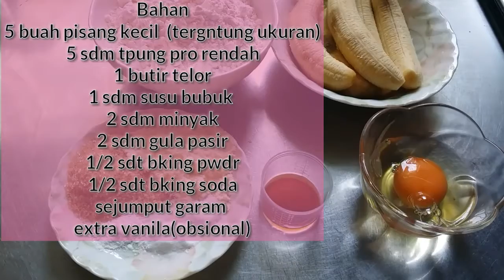Cara bikin bolu pisang(bolpis ) anti gagal hanya dengan garpuh bolunya empuk rasanya mantap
21~3~2020
Asalamualaikum
Aku mau berbagi resep bolpis paling mudah dan cepat  bisa buat dadakan  buat sarapan /buat jamuan tamu 😋
Cocok di makan panas"bolunya empuk wangi  enak
Di coba ya teman"
Bahan"
~ 5 sdm tepung trigu  pro rendah
~5 pisang karna aku pake ukuran kecil
Kalau besar bisa 1 /2 aja
~1 butir telor utuh
~2 sdm minyak sayur
~2 sdm gulapasir
~1/2 sdt  bking powder
~1/2 sdt beking soda
~sejumput garam
~sedikit vanila extra (obsional)

Selamat mencoba
Jangan lupa
Like 👍komen dan subscrabe
Makasih